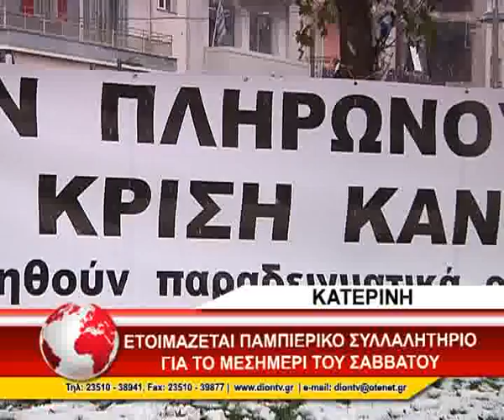03_PAMPIERIKO SYLLALHTHRIO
03_PAMPIERIKO SYLLALHTHRIO